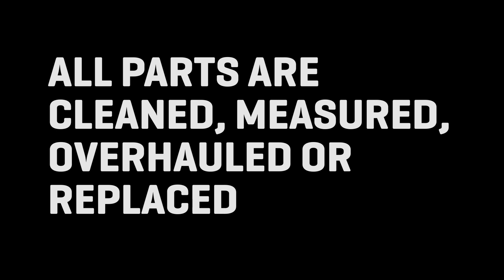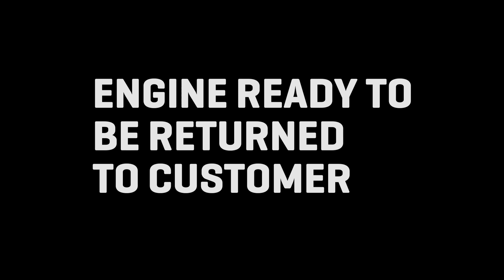Overhaul Engine - Renovering motor - SCANIA DI 16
Have you ever wondered, what an overhaul of an engine looks like?
How much work are done, during the process?
If it is possible to renovate existing parts on an engine?
We have recorded the whole process to give you an insight!

Har du nogensinde tænkt over, hvordan foregår en renovering af en motor? Hvor meget arbejde udføres der under processen?
Om det er muligt at renovere eksisterende dele på en motor?

Vi har optaget hele processen for at give dig et indblik!